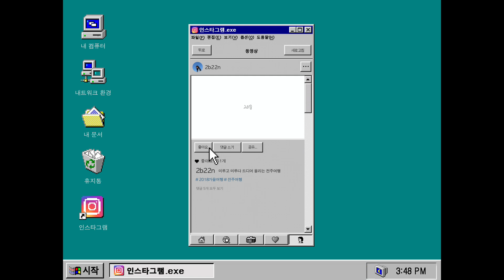🇰🇷 고딩친구들이랑 1박2일 전주먹방여행⎜Been 이빈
✓ canon g7x mark2
♬ The Chordettes - Mr. Sandman

안녕하세요, 여행유튜버 이빈입니다.
오늘은 제 하드속에 꽁꽁 숨겨두었던(?)
무려 2년 전 전주여행 영상을 가지고 왔어요 !
하하..
하..ㅎ
ㅎ..
이번년도는 묵혀뒀던 제 여행 영상들을 다 업로드 하려구요 !(제발)